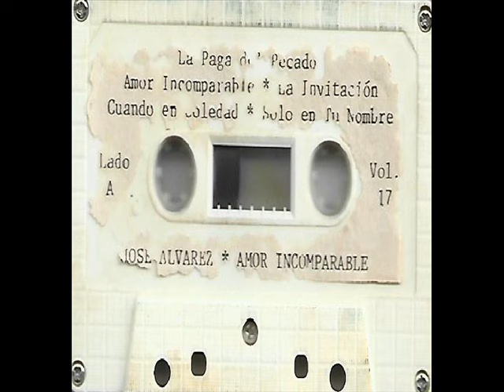JOSE ALVAREZ - () Vol 17 Amor Incomparable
El digitalizar estos Disco LPs y 8 Track Y Cassette
es un esfuerzo de horas de trabajo y dedicación
si usted quisiera colaborar y que tenga guardado
musica cristiana
escribeme a mi correo electronico
para poner en la red de you tube. Muchas Gracias

JOSE ALVAREZ - () Amor Incomparable
Rey Records \ Cassette GV-44

Lado A

01...Amor Incomparable
02...La Paga De Pecado
03...La Invitacion
04...Cuando En Soledad
05...Solo En Tu Nombre

Lado B

06...Cuenta Conmigo
07...Pon Tu Mano Señor
08...No Temere
09...Por Eso Te Canto
10...Humilde Ofrenda